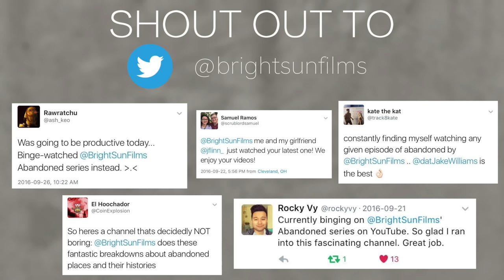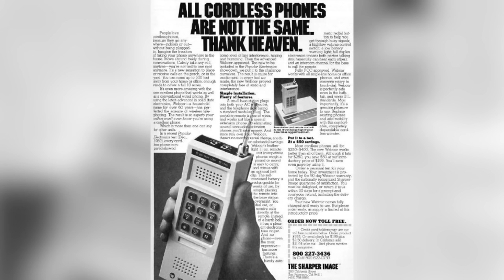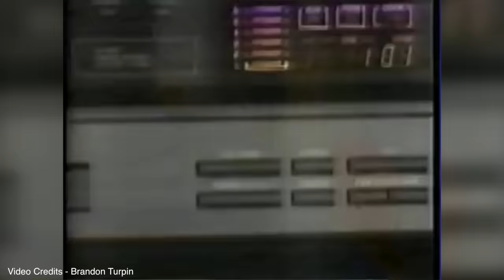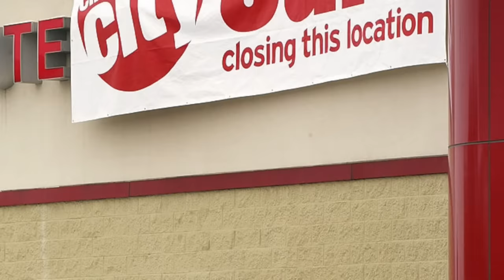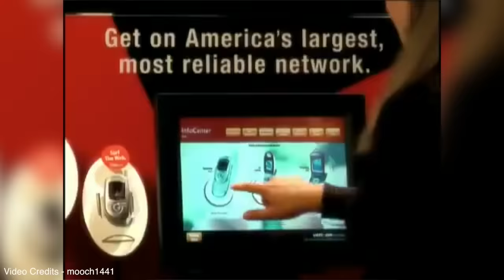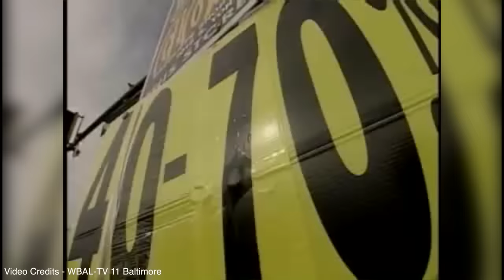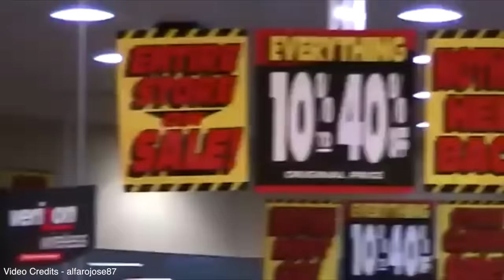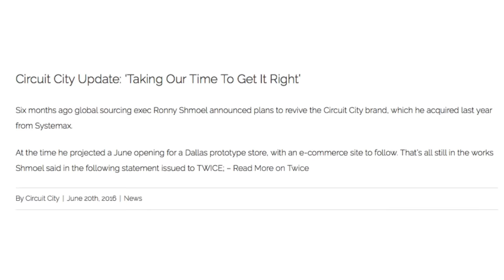Abandoned - Circuit City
Before the war between Circuit City and Best Buy, Circuit City was the number one electronic store. In only a matter of years, the entire company went under leaving hundreds of stores abandoned.

Outro Music
Earth, Wind & Fire - September (Hambleton Remix)